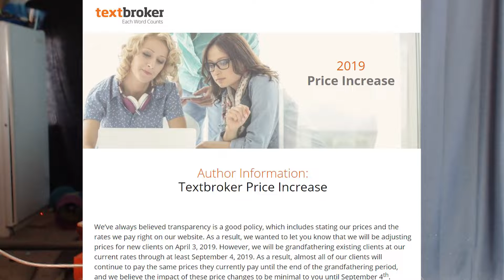Textbroker Price Increase 2019: What it Means for Authors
Textbroker is increasing its rates for the first time since 2013. But how much of that is going to be available to authors? Not as much as I would have liked, but it's something. In this video, I go over what this increase means for authors on the system

Today, I cover:

Price Increase for Textbroker
Textbroker announced a new price increase for 2019. This is the first increase since 2013 and could be quite the boon for authors. What does the price increase include? Unfortunately, this doesn't really do much for writers who get their work from the open pool. Although clients will see an increase of how much they pay for open orders, it doesn't look like any of that money is seen by the authors. On the upside, though, minimum Team and Direct orders will go up for authors. Authors will also have an increase of 2 cents per word in regards to Direct orders.

What's the Difference of 0.2 Cents?
I know 0.2 cents doesn't really sound like a lot. But consider this: it would mean you get an extra $2 per 1000 words. The only downside is that this increase only affects the minimum amount for Teams and Direct orders. For the most part, many authors probably won't notice that much of a difference when writing for clients.

The Downside of a Textbroker Price Increase
In the grand scheme of things, the only ones who are going to be most affected by the price increase will be the clients. That's because they will pay more to all three: open, direct and team orders. And as many clients are looking for the cheapest help possible, some may wind up going to other platforms. Too many people out there are simply looking for cheap content and want to spend as little as humanly possible. This is why a lot of freelance writers don't like writing for content mills.

Don't get too excited about the minimum order increase. Like I said, a lot of us already surpass that minimum amount in both teams and direct orders. However, this might help some of the newer authors and help put a bit more in their pockets. Overall, this increase from Textbroker is more about the client and how much money Textbroker will make.